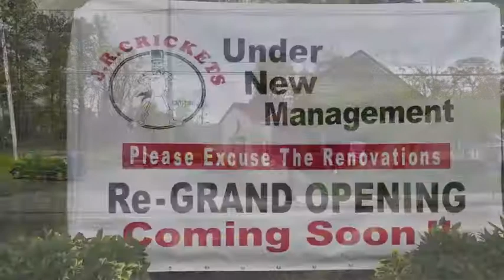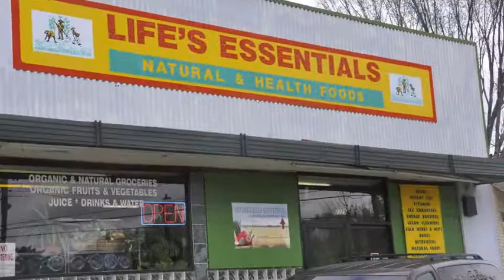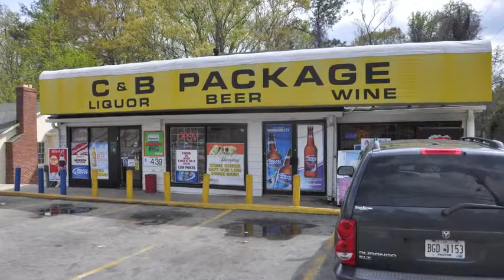J.R. Crickets Lounge & Cascade Rd "BACK ALIVE!"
Visit Cascade Road Now! SWAT - Awesome new look.